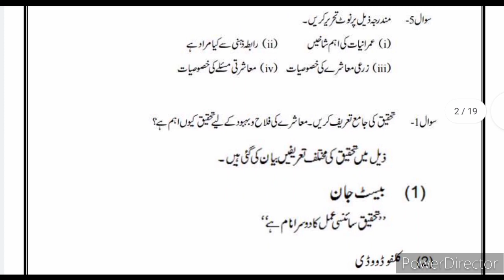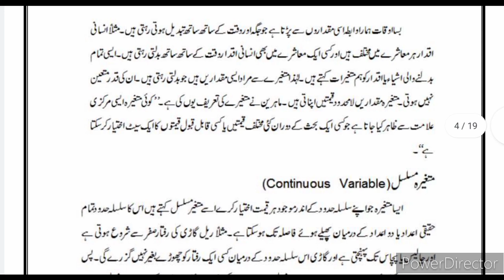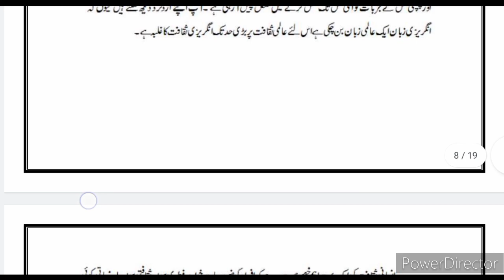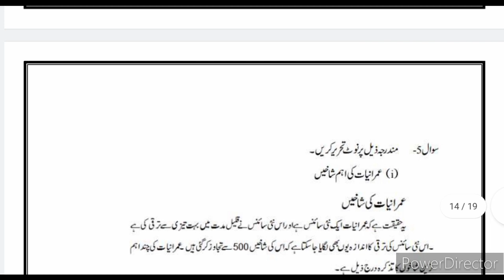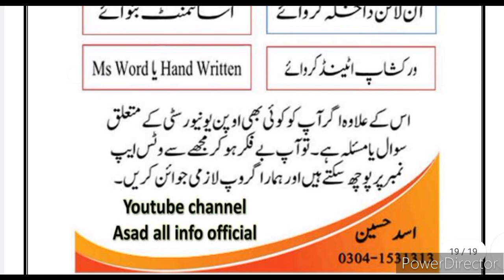AIOU Code 413 Solved Assignment No.1 Autumn 2022 Asad all info official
⭕ Owner ⭕